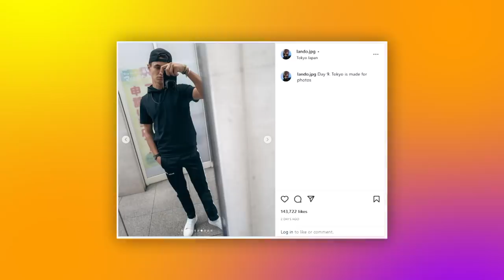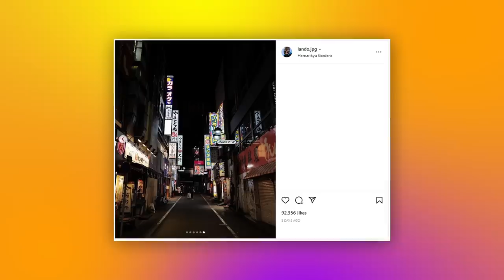Lando Norris and Ted Kravitz go gaming in Japan! 🎮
Ted Kravitz caught up with Lando Norris, as they went head-to-head gaming in Japan, with Lando praising his teammate Daniel Ricciardo, saying he will miss him.